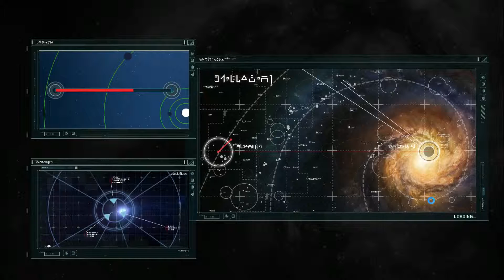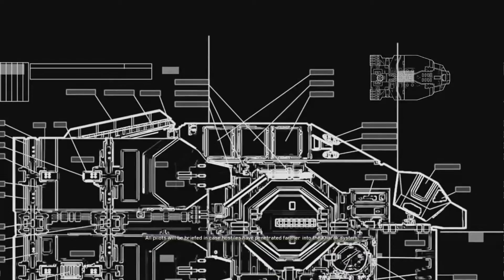Let's Play Homeworld Remastered Part 3